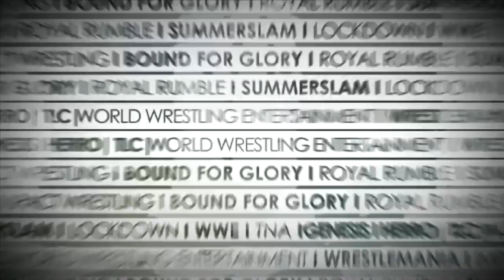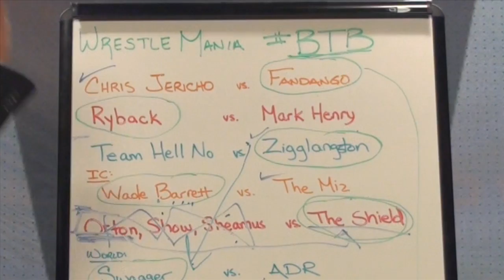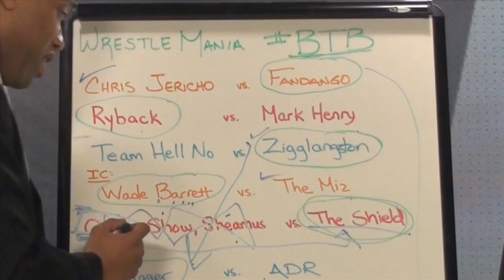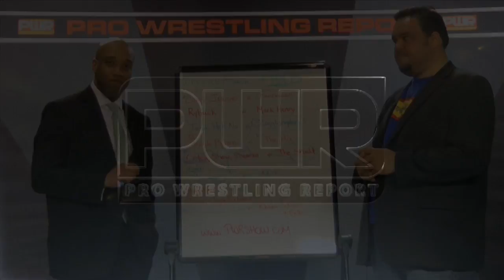WWE WRESTLEMANIA 29 Preview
WWE WRESTLEMANIA 29 Preview from Pro Wrestling Report. Like this? Watch the latest episode of Pro Wrestling Report on Blip!

A final look at all the matches for tonightapos;s Wrestlemania from New York!